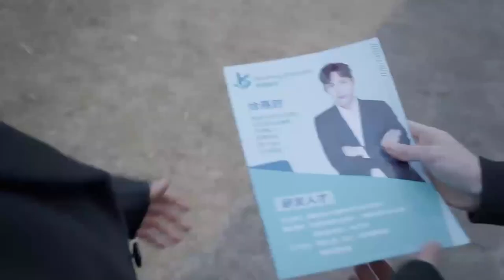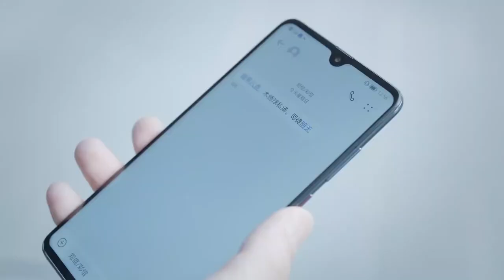好友齊上陣推銷男主的各種好，爺爺最終被洗腦同意兩人談戀愛 🍿 Chinese Television Dramas | 吳倩 張彬彬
Croton | SFYDSJ